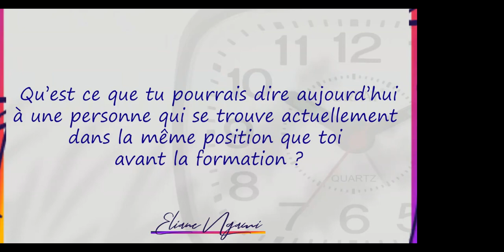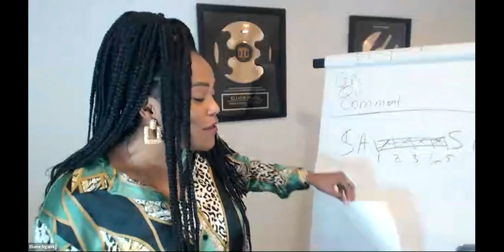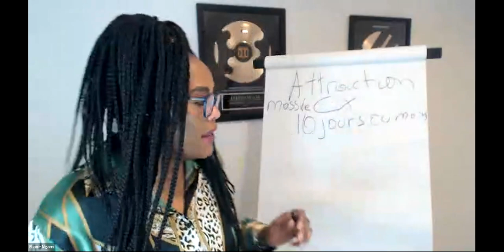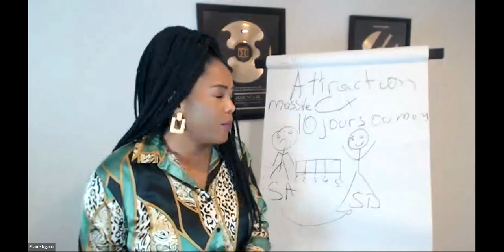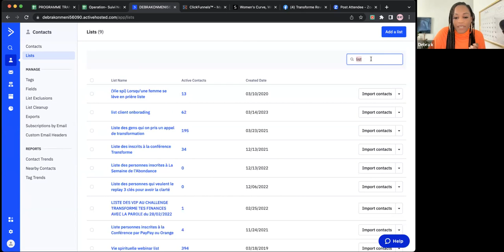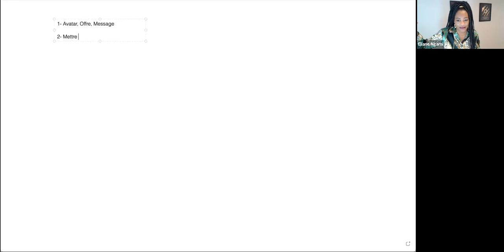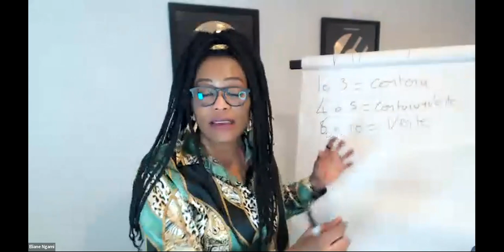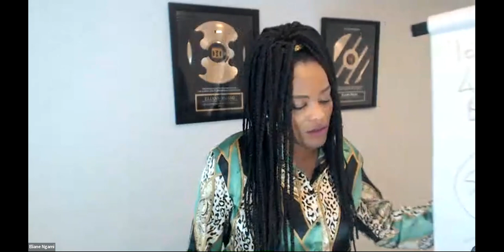Jour 3 Bootcamp